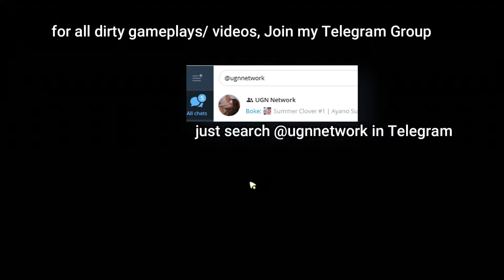Summer Clover story #29 | Kasumi takes me to Mall, breaks up with boyfriend & gets along my side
13:06 Kasumi leaves me at mall. Then I go search for her.
15:23 found Kasumi on ladies restroom who is talking to her ex boyfriend
26:25 Starts doing 'things' with her. The romantic parts are not here.

if you want to watch 'those' clips of the game, join my TELEGRAM group. Open Telegram app and search @ugnnetwork

You can Buy this game from Steam and support the developers.